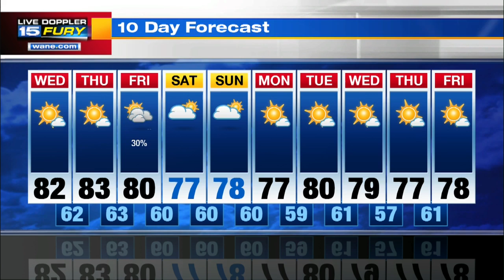Wednesday Morning Forecast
Cool start to a warm and comfortable afternoon